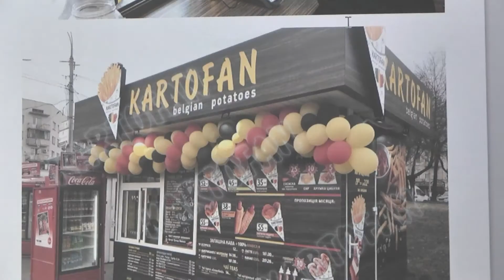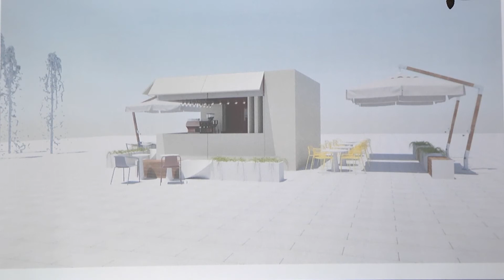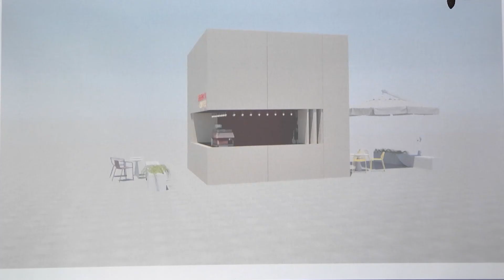У мерії визначили переможця конкурсу з організації дозвілля на Соборній площі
У мерії визначили переможця конкурсу з організації дозвілля на Соборній площі. Членам робочої групи довелось обирати одного претендента з шістьох, які подали заявки. Хто саме став переможцем і які зміни чекають на Соборну площу в найближчому майбутньому?